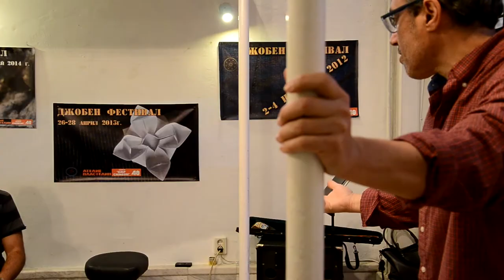Pocket Fest Spring 180427 “PORTRAIT OF A GIRL ..." reading by Todor Stoyanov